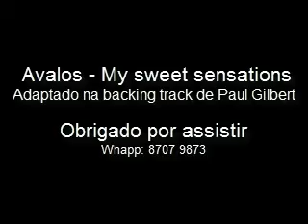Avalos - My sweet Sensations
Música Autoral adaptada para acompanhar uma backing track estilo Paul Gilbert.